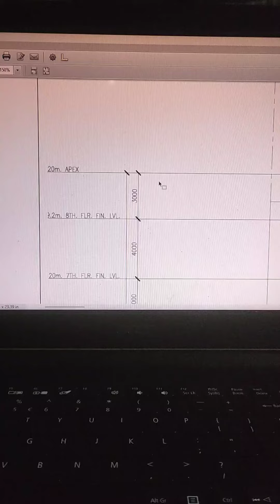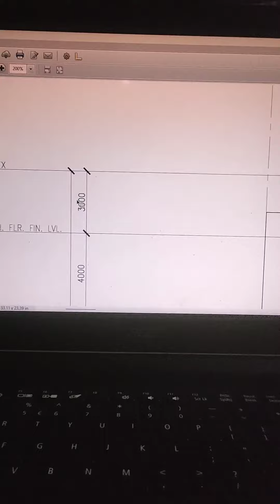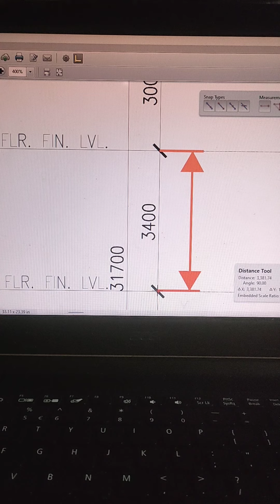How to use the Measuring Tool of Adobe Acrobat | Engineer's Corner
Only the dimension tool was used in this video. However, the process is the same for perimeter and area tools.